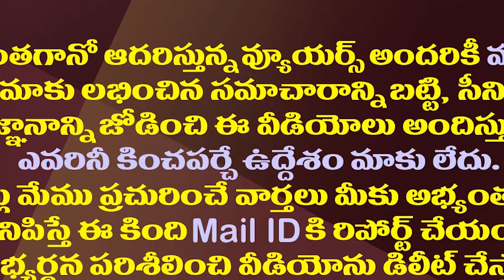సోము వీర్రాజు దెబ్బకు ఆ ముగ్గురు కోవర్టులు అవుట్| BJP Is Looking To Send Out Three Party Leaders